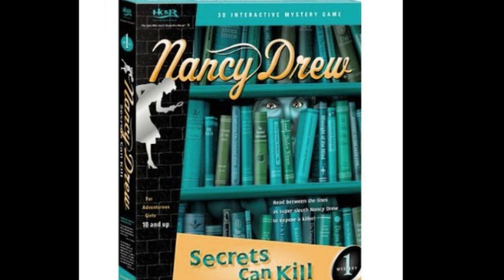Nancy Drew Rap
The Nancy Drew Rap from "Nancy Drew: Secrets Can Kill"